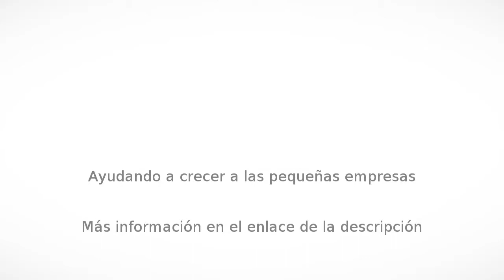Fotografía en Alcorcón - La cajita de luz, Estudio fotográfico Boadilla del Monte - InfoIsInfo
La cajita de luz, Estudio fotográfico Boadilla del Monte , Fotografía en Alcorcón. Más Información

La Cajita de Luz es un estudio de fotografía enfocado a los más pequeños situado en Boadilla del Monte, junto a la Ciudad Financiera de Boadilla, muy cerca de Pozuelo. Un lugar divertido para hacerle las primeras fotos a tu bebé. Reportajes fotográficos en estudio, exteriores y a domicilio. Fotografía de niños y bebés, reportajes de familia, fotografía de embarazada. Se realizan también reportajes de eventos como comuniones, bautizos y cumpleaños. Diseño de recordatorios de bautizo y comunión. Ofrecemos reportajes fotográficos en diferentes packs a precios muy asequibles.